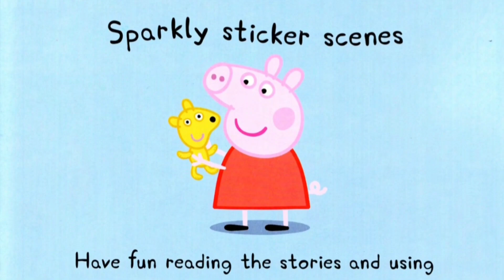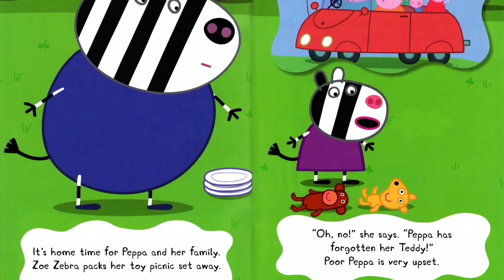Peppa Pig ~ Peppa's Space Trip & Teddy's Day Out ~ Two Stories In One Read Aloud!